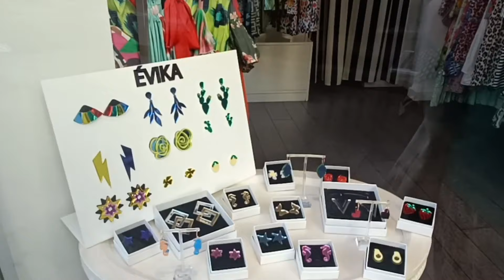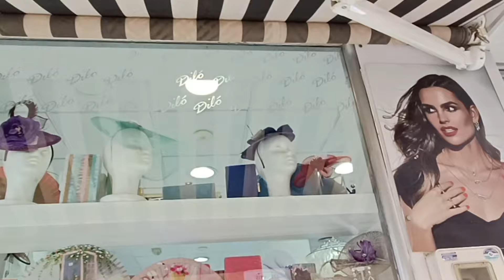🇪🇦 РАСПРОДАЖА- ИСПАНСКИЕ БУТИКИ, МАГАЗИНЫ,ОДЕЖДА,ОБУВЬ и ОБНОВКИ для ВСЕХ🤩/ВЛОГ с ИСПАНИИ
по немногу обо всем-жизнь в испании#жизньвиспании#влогсиспании#Цены на одежду и обувь в испанских магазинах-Шопинг и обзор испанских бутиков,магазинов,одежда,обувь все покажу. Обновки для всех,ШОПИНГ удался и потратила все что заработала.Шопинг что купила,наши обновки.в Испании ребаха.Как одеваются испанки,что за бижутерия и цены,обувь для женщин, и что есть на витринах в Испании#шопинг удался#испанскиебутикицены2024#прогулка по испанским бутикам#распродажа в испанских бутиках#шопинг-наши обновки#шопинг в испании-дешево и сердито#модависпании2024#. 📌🤩👉МОЙ НОВЫЙ КАНАЛ👉ЖИЗНЬ в ИСПАНИИ СВОИМИ СЛОВАМИ 📌👉МОЙ НОВЫЙ КАНАЛ ЮТУБ- МУКБАНГ с ТАТЬЯНОЙ ИСПАНИЯ 🤩👌🤤👉 МОЙ КАНАЛ в ДЗЕН-МУКБАНГ 📌❤️👉 МОЙ КАНАЛ в ДЗЕН ПОНЕМНОГУ обо ВСЕМ-Жизнь в Испании 👌 📌❤️👉 МОЙ КАНАЛ в ТЕЛЕГРАМ 🫶🤩Спасибо за ваши лайки и подписки